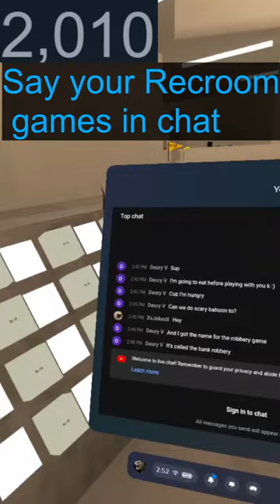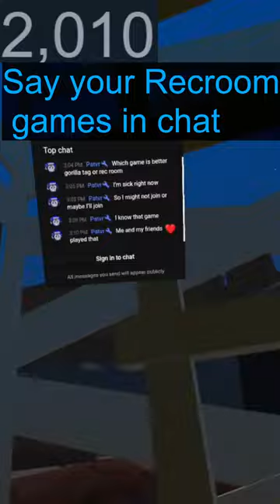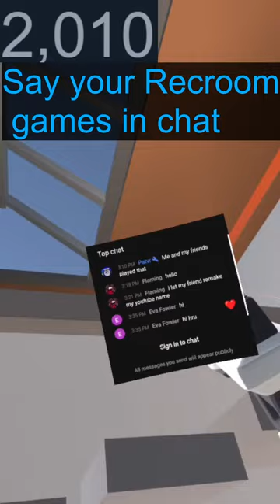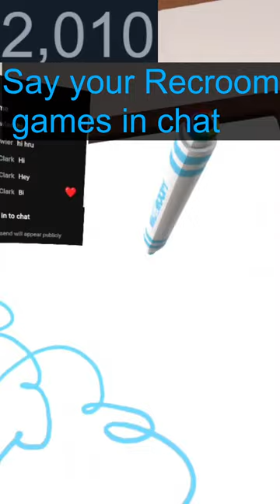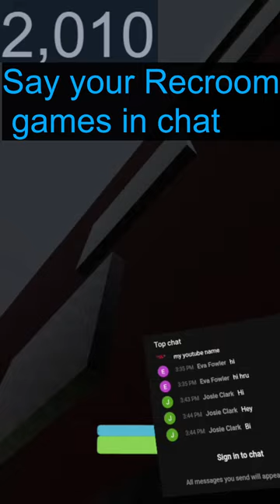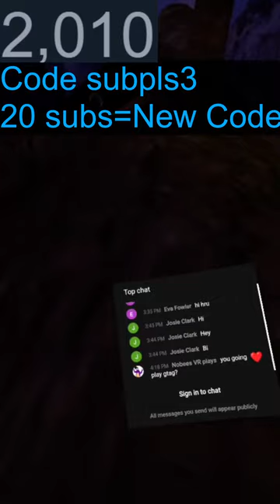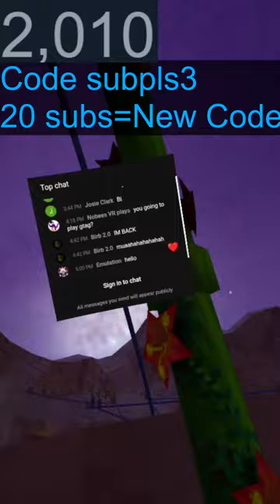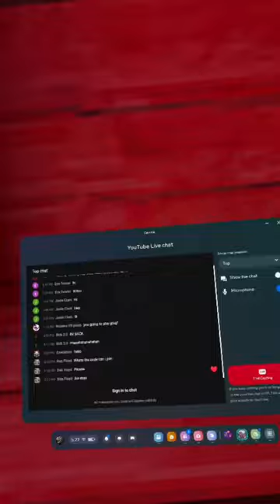🔴LIVE🔴 Gorilla Tag Fan Codes 🔴+🔴Rec Room With Fans🔴